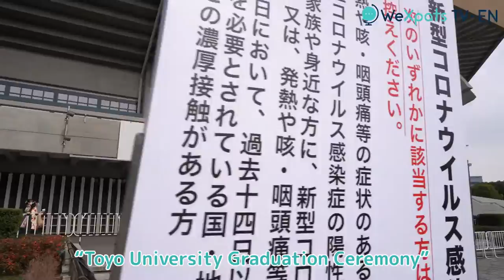University Commencement in Japan! Graduation ceremony of Toyo University at Nippon Budokan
Interested in studying in Japan? We went to our Vietnamese writer's commencement/graduation in March so we can show you! I love all the hakamas with so much originality!

【About WeXpats TV】
WeXpats is a service consisting of Japanese members and foreign members who are also expats in Japan; we hope to provide the most realistic information about Japanese life, study abroad information, and employment opportunities for audiences who are interested in Japan!
In addition to the introduction of Japanese culture, we will also take you to visit the streets of Tokyo, travel hotspots in Japan, and local information you shouldn't miss.